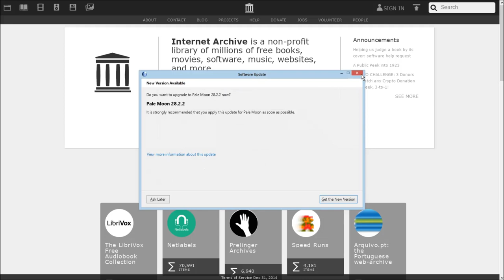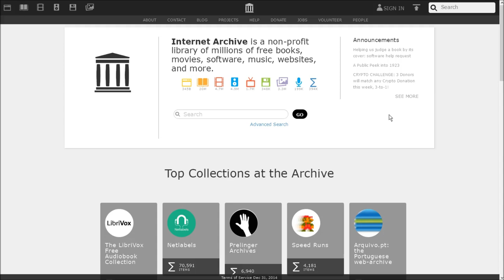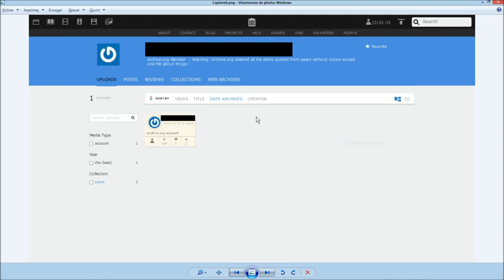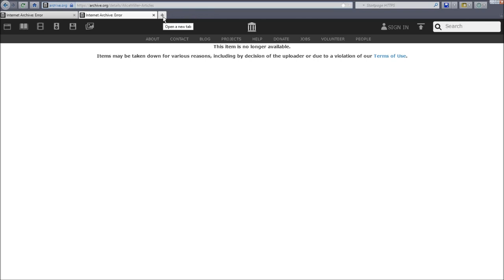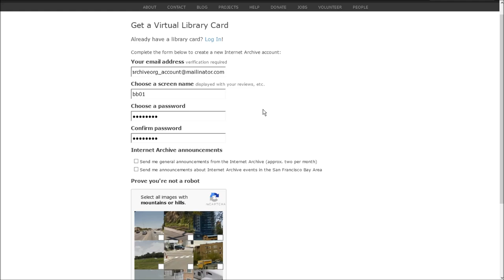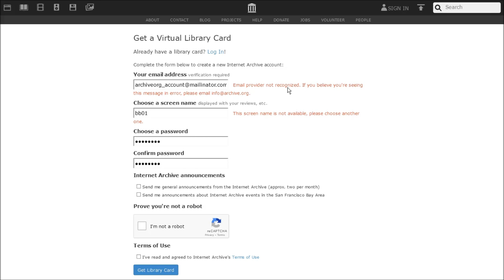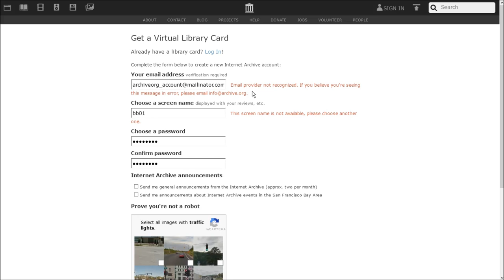Les Abus de Archive.org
Le site bien connu archive.org est devenu un piege à fric qui n'assure plus du tout sa mission d'archiver internet, c'est devenu un des sites les plus censuré et inutile qui soit comme je le montre dans cette vidéo.